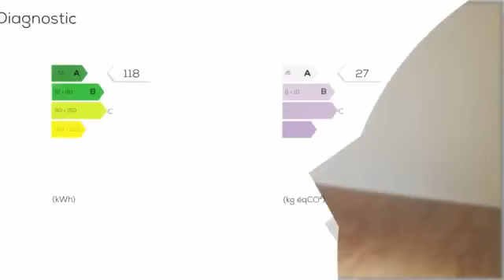A vendre - Maison/villa - GUIDEL 56520 (56520) - 5 pièces - 109m²